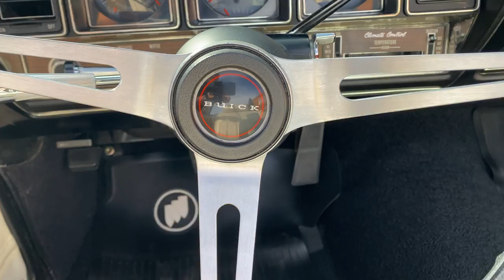1970 Buick GS455 Stage 1 Convertible | St. Louis Car Museum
1970 Buick GS455 Stage 1 Convertible For Sale
Offered at: $179,900

Vehicle History:
The Gentlemen's Muscle Car that you could drive fast with class! Buick's Gran Sport name became synonymous with high performance power as soon as it started production in 1965 with its 400ci V8, which was the largest engine permitted by General Motors. In 1970 the power increased even further with the addition of the Grand Sports big block 455ci V8 producing the most torque of any American production car of its era! The Stage I Performance Option bought you a high output 455ci with ram air cold air induction, ported heads with larger intake/exhaust valves, aggressive high lift camshaft, stiffer valve spring & damper assemblies, high volume fuel pump, rejetted Rochester carburetor, special built TH400 automatic transmission (if equipped), heavy duty radiator, low restriction dual exhaust, and performance axle ratio with positive traction. Publicized as having 360 horsepower, most felt Buick clearly unrated its true output. Only 232 GS455 Stage 1 Convertibles were produced in 1970 making them one of the hardest cars to find on the market today! With insurance and emission standards on the rise, these powerful cars became even more desirable and sought after as productions cars after 1971 just weren't the same.

We are very proud to offer this incredibly original 1970 Buick GS455 Stage 1 Convertible. Finished in its original factory color code (45) Seamist Green over (175) Pearl White interior with matching White convertible top! Featuring an original, numbers matching 455ci Stage 1 Ram Air V8 producing 360hp and ground-pounding 510 lb-ft of torque paired with its factory Turbo Hydra-matic 400 Stage 1 pitch automatic transmission and 10-bolt 3.42 rear axle ratio with Posi-traction. Being only 1 of 232 Stage 1 convertibles produced, this Grand Sport was special-ordered loaded with options including air conditioning, power steering, power brakes, power windows, 4-way power adjustable vinyl notch back bench seat, electric convertible soft top with rear window defrost, AM/FM radio with a rear speaker, custom front & rear seatbelts with unique front shoulder belts, tilt steering wheel, cruise control, remote outside mirror, tachometer & instrument gauges, Rallye steering wheel, door guards, California emissions, and the Rallye Ride Package which includes Super Sport wheels, rear stabilizer bar, firm ride front & rear shocks, firm ride rear springs, and rear lower control arm assembly!

This Buick was a special “Brass Hat” vehicle meaning a factory executive from the company ordered this Gran Sport specifically equipped with every option they desired. After approximately 5,000 miles of corporate use being driven around the Detroit area, the car was finally sold “new” through Glen Wilson Buick-Oldsmobile Inc in Fenton, Michigan. It would be titled for the first time to Kenneth Anderson on March 18th, 1971 from Oak Park, Michigan who kept this treasured vehicle in his possession for the nest 46 years! During his ownership, it would travel to his home in Los Altos, California, and later to a new residence in Orlando, Florida.

During a car show in Kissimmee, Florida, Ken would meet Mike Norman who just happened to specialize in GS455 Stage I restorations, having already completed 4 Stage I cars at that time. The chance meeting sparked the idea of restoring this special Stage I Convertible in preparation of Buick's 100th Anniversary Celebration held in Flint, MI in 2003. Not only was it professionally finished in time for the show, but it was also driven every mile from Florida to Michigan under its own power to successfully showcase amongst 2,000 Buick automobiles at the festival! It would then go on to another journey to Batavia, NY for the 2005 Buick Nationals earning its Buick Club of American Senior honors.

It would eventually sell to a prominent collector of rare muscle cars in North Carolina in June 2017, and ultimately come to our facility in May 2021 totaling just three owners since new! Included with the sale are the original warranty Protect-O-Plate with the original owner's name, laminated window sticker, owner's manual, copy of former title in original owner's name, Sloan Museum/ Buick Gallery Research Center factory production breakdown, and Car Collector magazine September 2005 featuring the amazing story of this GS455 Stage I Convertible. These Ram Air Buicks are incredibly difficult to find, and rarely come to market. Especially in such an amazing condition and long option list! Blue chip muscle car collectors should not hesitate when offered the chance to own one of these ultra-rare General Motors big block convertibles.